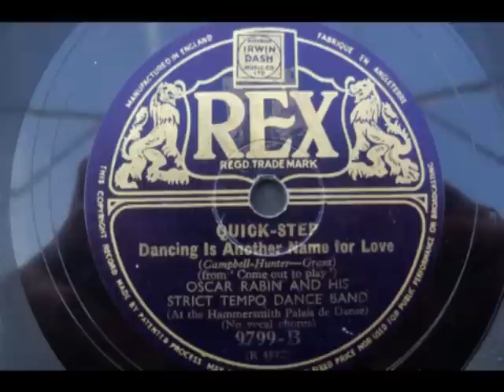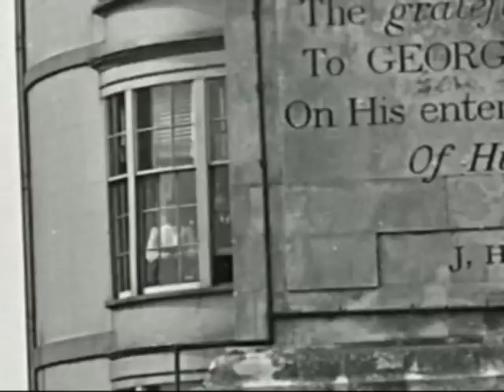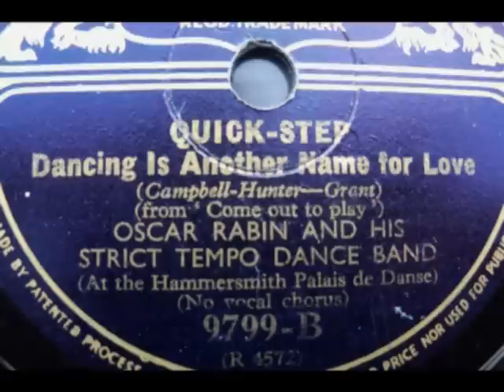OSCAR RABIN BAND Dancing is another . . .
Oscar Rabin Band playing 'Dancing is Another Name for Love' (Campbell-Hunter--Grant), REX 9799-B (R4572), is a 78 record found in a jumble sale in 1960.  I have never heard nor seen this piece of music since.  Appearing rather older than the usual 1950s 78, apart from a few clicks, it's still in a fair playing condition.  A clue to its age is on the other side -- 9799-A R4571), 'If I Should Fall in Love Again'), the first song composed, written and published in 1940 by the late Jack Popplewell.